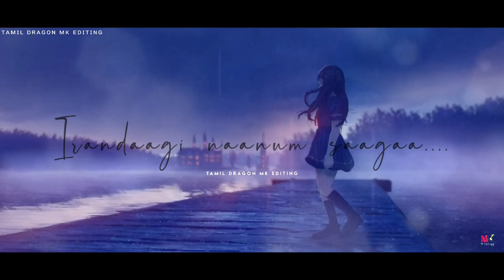Kangale Thirakkum 💔| Sad Song For Girls || Trending whatsapp status tamil || Tamil Dragon Mk Editing